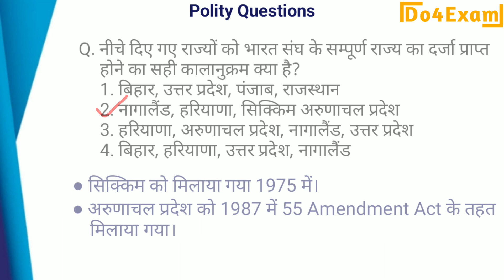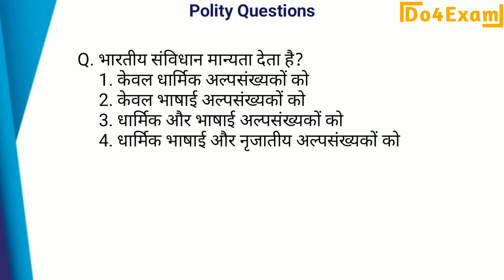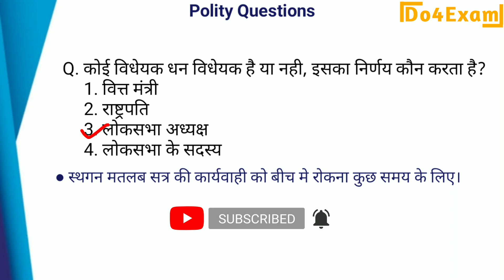Important Questions on Indian Polity & Constitution | Top 500 Questions | UPSC SSC Railway | Part 1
Top 500 Important Questions on Indian Polity & Constitution | UPSC PCS SSC CGL Railway | Part 1

Most important questions on polity unacademy,
Important questions on indian polity for competitive exams,
Important questions on indian polity
Questions on polity in upsc prelims,
Questions on polity for upsc mains,
UPSC questions on polity,
Questions on indian polity,
Questions on indian polity in english,
Questions on indian polity and constitution